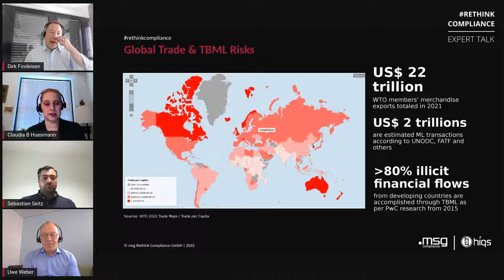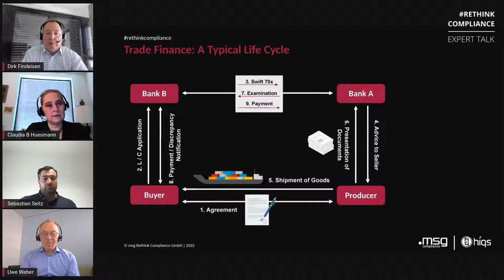New Technologies to Fight Trade-Based Money Laundering | Guests: Claudia Huesmann & Sebastian Seitz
Trade-Based Money Laundering (TBML) is known as the most complex global money laundering scheme and – considering the trade volumes – one of the most effective main methods used by criminal organisations and terrorist financiers to move money and hide its illicit origins. TBML takes advantage of the complexity of international trade and the increasing speed of moving value. TBML usually involves misrepresentation of the import/export of the actual commodities and their descriptions, false invoices, the use of shell companies or unknown third-party intermediaries, and more. Also bribery and fraud, or the evasion of sanctions or taxes, can play a role. A number of best practices exist to help banks mitigate the threat, but TBML remains difficult and expensive to detect − at least when traditional monitoring systems are in use.

But what can advanced technology utilisation look like in document-intensive trade finance? How can the power of AI be harnessed in TBML prevention programs that require lots of data from multiple source? And how may blockchain-based smart contracts transform trade-finance, streamline processes and improve TBML detection?

Dirk Findeisen and Uwe Weber discuss all this in the RETHINKCOMPLIANCE | EXPERT TALK with their guests Claudia Huesmann and Sebastian Seitz.

Claudia Huesmann is a Financial Crimes Compliance expert. Claudia works closely with Business, Compliance, and Legal professionals to strengthen AML/OFAC compliance programs, including technology aspects, and to transform financial crimes operations to reflect leading industry practices. Claudia has over 30 years of experience providing AML and OFAC sanctions related services to financial institutions of all sizes. Claudia has held leadership positions at FICO, KPMG, and Barclays. She is recognized as a thought leader on AML matters.

Sebastian Seitz is Partner and Chief Operating Officer of hiqs GmbH in Germany. The business informatics graduate and blockchain expert is the founder of several companies in the field of software and technology. He has been active in the blockchain industry since 2015 and is a sought-after speaker and author on the topic, among others at: Die Bank, Going Public, Deutscher Bankverlag, Bundesverband Öffentlicher Banken.

Take part, ask your questions live in the chat and join the discussion. Keep the date free in your calendar!

Talking points:
/ Key challenges in preventing TBML
/ Prevalent and emerging areas of TBML risk
/ TBML controls & solution requirements
/ New tools and technologies to overcome TBML complexity
/ Q&A